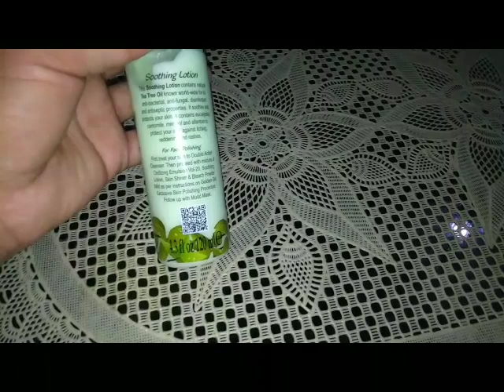Soothing lotion usage , benefits| how to use soothing lotion | skin whitening tips